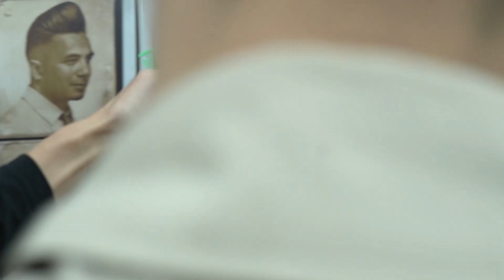Bộ Đôi Kéo Cắt Và Kéo Tỉa Mã NT-103/ TƯỜNG BARBER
Link mua Đồ Nghề trên Shoppee /

Tất cả đồ nghề khi gửi cho anh em Tường đã cân chỉnh , trong quá trình sử dụng gặp vấn đề gì anh em liên hệ 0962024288 để được hỗ trợ tốt nhất , anh em đừng ngại nhé.  Cảm ơn anh em đã luôn ủng hộ mình .